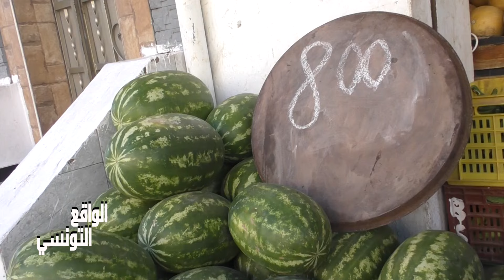الغش في الدلاع .. اشاعات تسببت في اضرار للفلاحين.. العباد ولات خايفة.. السلعة تقعد لين تتيطيش